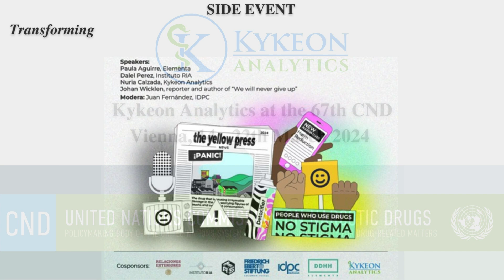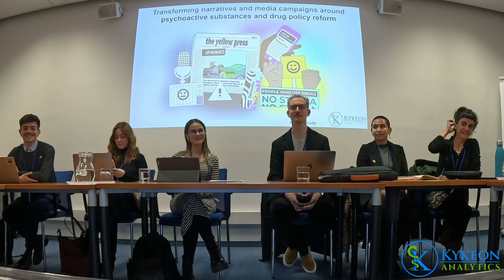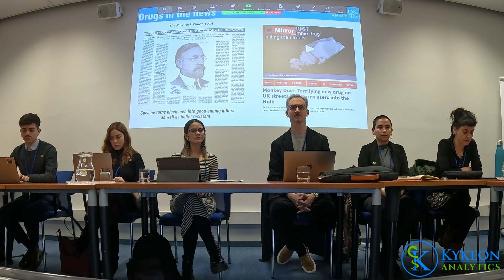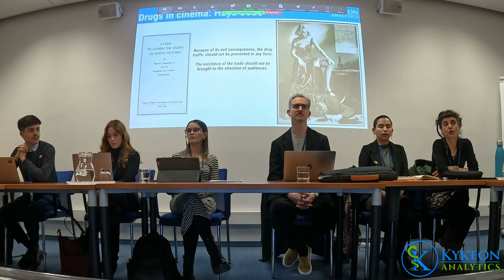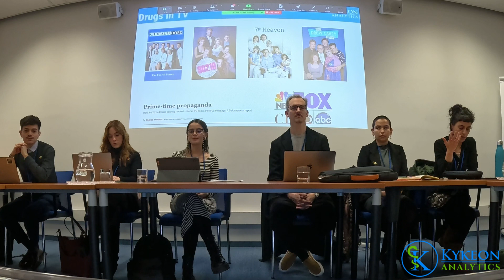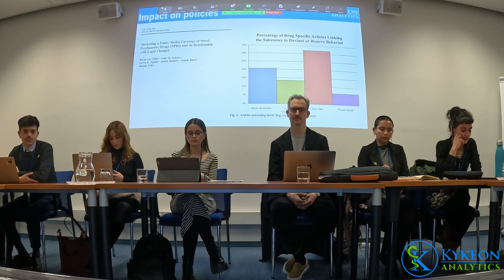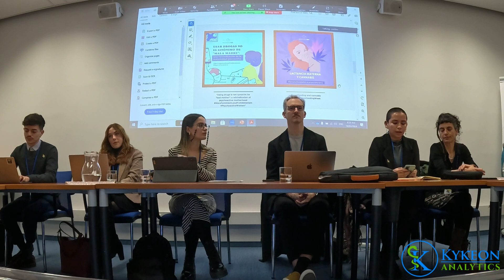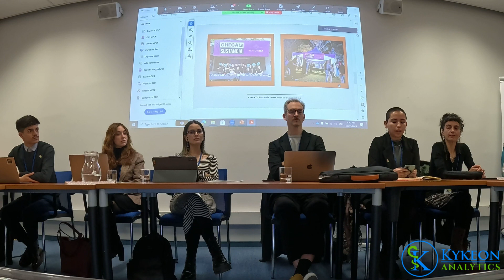Transforming narratives and media campaigns around psychoactive substances and drug policy reform.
This side event took place on Tuesday, March 19 2024 at CND67

Description:
Delve intro the transformative potential of narratives and media campaigns, with expert speakers who will explore the influential rol of story telling in challenging stigmas, promoting evidence-based reform, and fostering a nuanced undertanding of subtances. Expect a discussion on innovative media approaches in reshaping attitudes and contributing to informed policy decisions, fostering a shift towards more compassionate and effective drug policies.

Speakers:
Paula Aguirre, Elementa DDHH
Dalel Perez, Instituto RIA
Johan Wicklen, reporter and author of ‘We will never give up’.
Núria Calzada, Kykeon Analytics

Moderator: Juan Fernández, IDPC